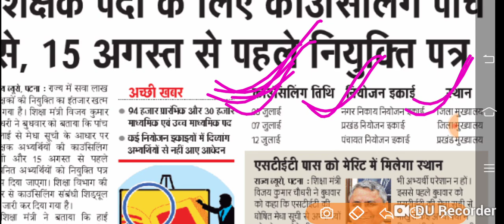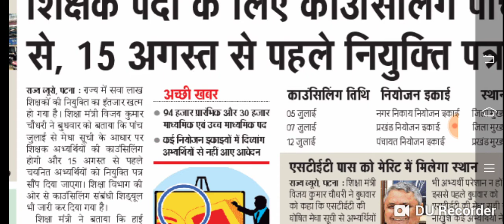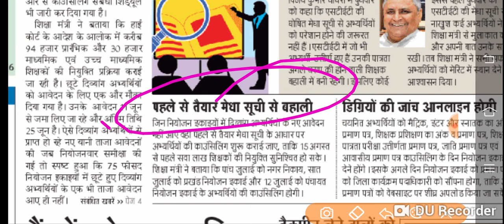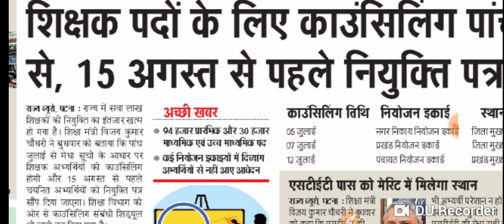Primary teacher niyojan Bihar/teacher niyojan Bihar//teacher counseling Bihar kaise hoga//teacher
बिहार राज्य के अंतर्गत शिक्षक नियोजन की प्रक्रिया बहुत दिनों से रुका हुआ था शिक्षा मंत्री के माध्यम से शिक्षक नियोजन की प्रक्रिया के लिए काउंसलिंग की तिथि निकाल दिए गए हैं कौन से लिंग करा करके बहुत जल्द ही नियुक्ति पत्र बांट दिए जाएंगे इस वीडियो के माध्यम से बताया जा रहा है वीडियो अच्छा लगे तो चैनल को सब्सक्राइब करें